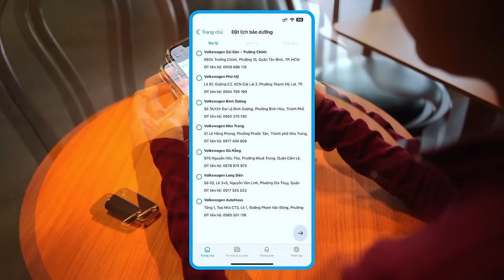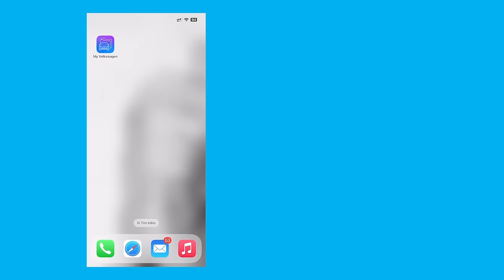Volkswagen Việt Nam |Ứng dụng My Volkswagen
🚗 Ứng dụng "My Volkswagen" 📱

Tra cứu các tính năng và trang bị trên xe. 🛠️
Phản hồi ý kiến, góp ý 🗣️
Tra cứu lịch sử sửa chữa 🔧
Đặt lịch bảo dưỡng 📅
Tin tức và sự kiện VW 📰
Tra cứu thông tin và nhiều tiện ích khác. 📋
Cùng Volkswagen khám phá những tiện ích mà ứng dụng "My Volkswagen"đem đến cho bạn. 🌟